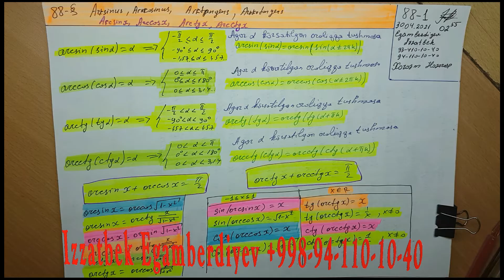88 - $ Arksinus, Arkkosinus, Arktangens, Arkkatangens